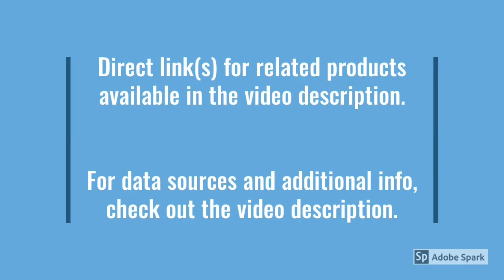2018 Honda Accord When You Cannot Unlock Fuel Fill Door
2018 Honda Accord When You Cannot Unlock Fuel Fill Door